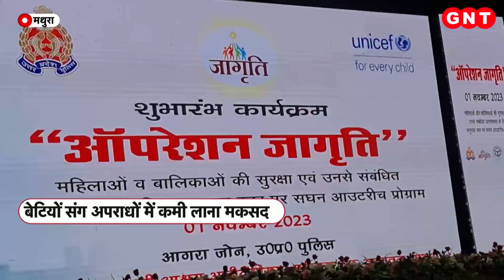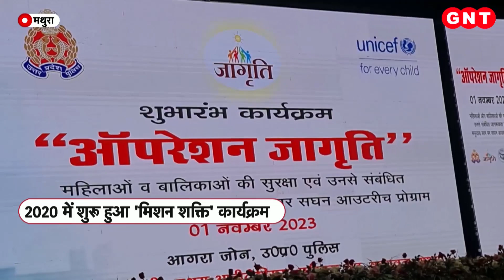अपराधों पर अंकुश लगाने के लिए यूपी के मथुरा में Operation Jagriti की शुरुआत, देखें ये रिपोर्ट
यूपी की बेटियों के साथ होने वाले अपराधों पर अंकुश लगाने के लिए मथुरा में ऑपरेशन जागृति की शुरुआत की गई. इसके तहत दो चरणों में अभियान चलाया जाएगा और महिलाओं, लड़कियों और उनके अभिभावकों की काउंसलिंग भी की जाएगी. ऑपरेशन जागृति 2020 में शुरू किए गए योगी सरकार के मिशन शक्ति की तर्ज पर शुरू किया गया है. जो काफी सफल रहा है.